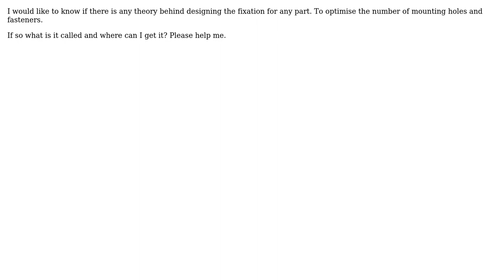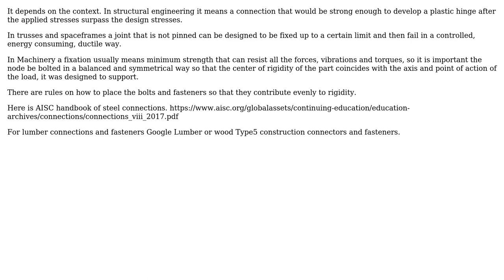Engineering: Regarding design of fixation of a part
With thanks & praise to God, and with thanks to the many people who have made this project possible! You are responsible for your own actions.